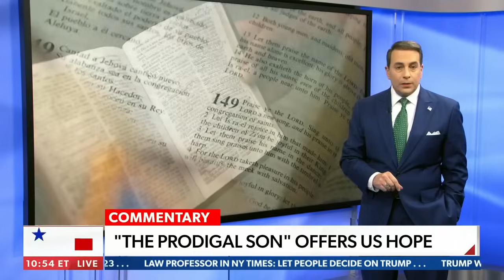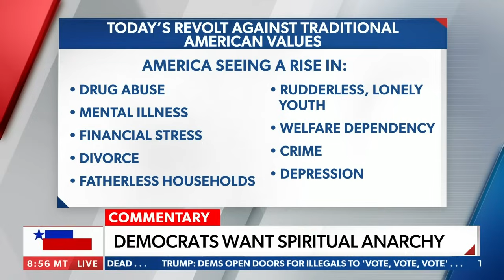America can rise again in 2024 | America Right Now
On Saturday's "America Right Now," host Tom Basile says despite the way the country is trending, just like "The Prodigal Son," we too can regain our true freedom and stave off despotism.